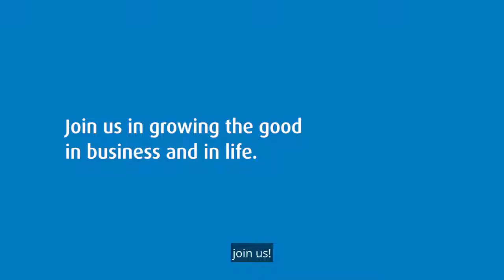BMO Mortgage Specialists - John Leite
Your unique ideas and experiences belong at BMO. Come join a team that's changing the way the world banks.